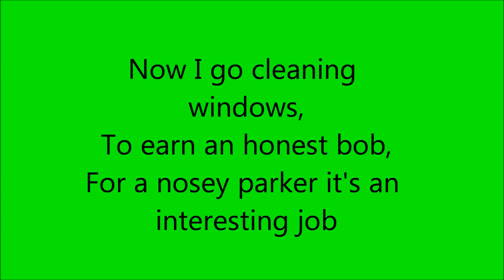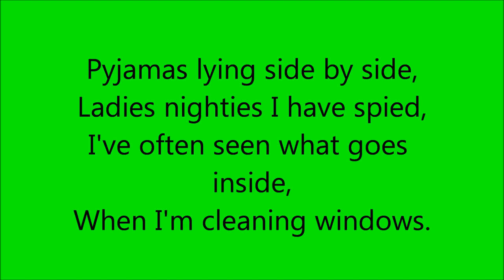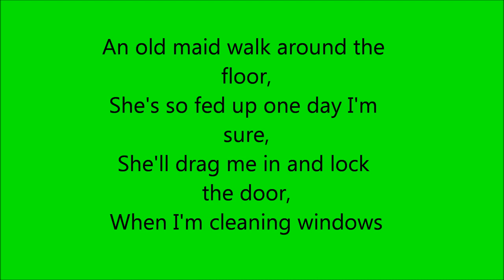When I'm cleaning windows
When I'm cleaning windows by George Formby with lyrics.